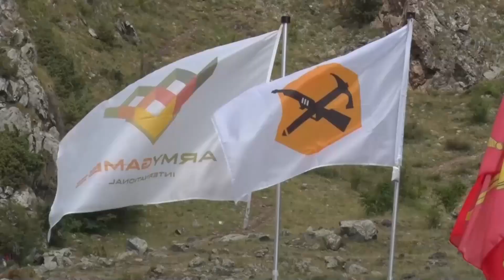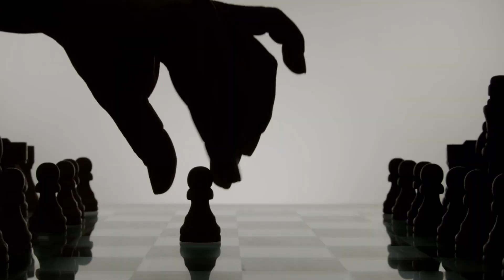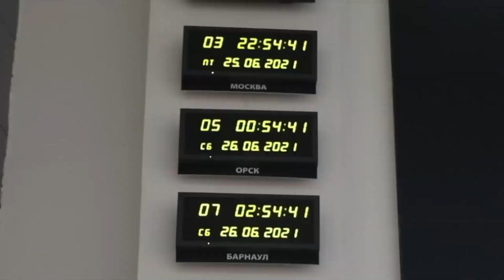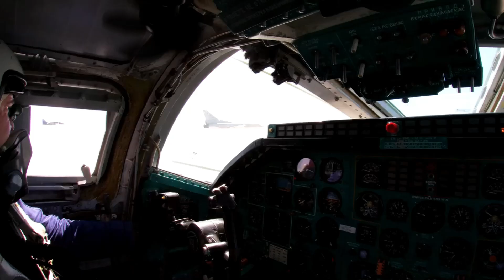Almanya'yı Daha Kötü Günler Bekliyor! Arka Planda Gizli Anlaşmayla Fişi Çektiler!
Büyük bir satranç oynanıyor, çok büyük bir denklem çözümleniyor. Rusya ve batı büyük bir kapışmanın içindeyken Türkiye de sahada çok önemli bir oyuncu! Peki gidişat neyi gösteriyor?